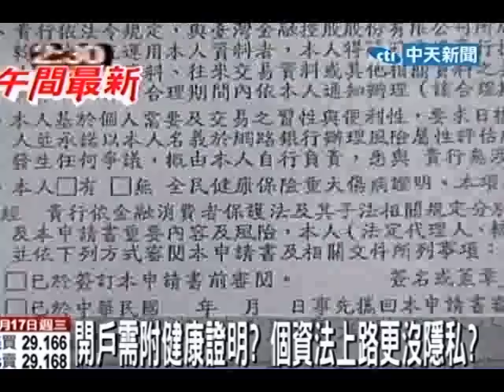開戶需附健康證明？個資法上路更沒隱私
中天新聞》10月個資法上路，有民眾投訴現在到銀行開個戶頭，竟然就被要求提供護照號碼、身體健康狀況等私密的資料，立委痛批銀行太超過，但被點名的銀行則出面澄清表示，一般開戶根本不會要求。